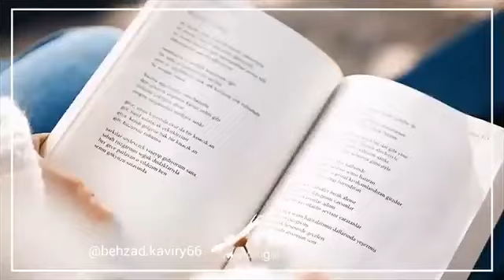muslum gurses & bizi kimse ayiramaz